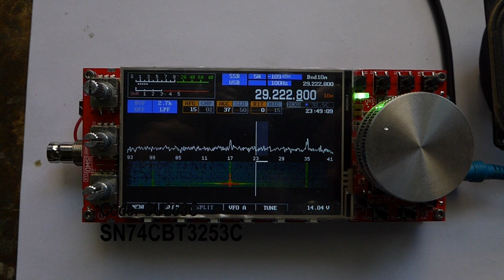SN74CB3Q3253 vs SN74CBT3253C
I am using a transformer power supply 12V (50Hz)